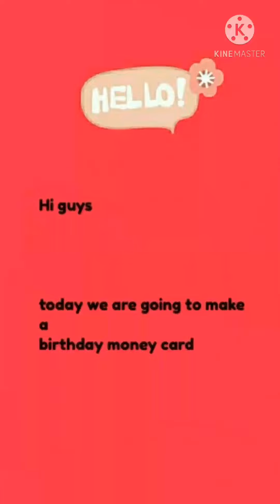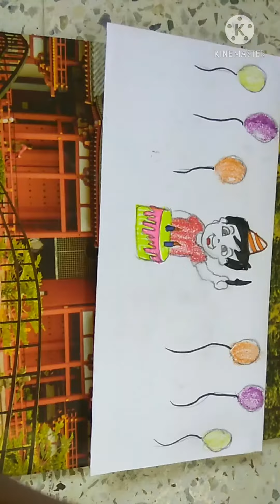🎂💐Diy Birthday Gift Money Card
Things  Required
1. paper
2.Glue
3.scissor
4. pencil
5.colours